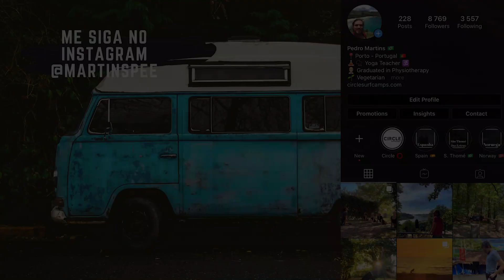COMO o MINIMALISMO me ajudou a alcançar meus OBJETIVOS? (COM APENAS 2 MIN VOCÊ PODE MUDAR SUA VIDA)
Com apenas 2 minutos mudei muitas coisas na minha vida, com certeza você vai se sentir bem mais disposto depois de mudar esse habito.